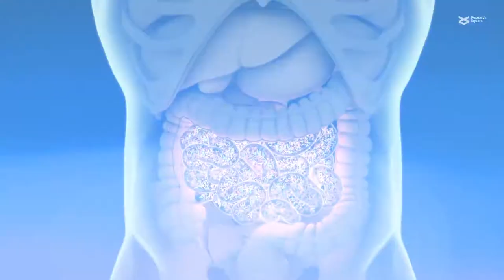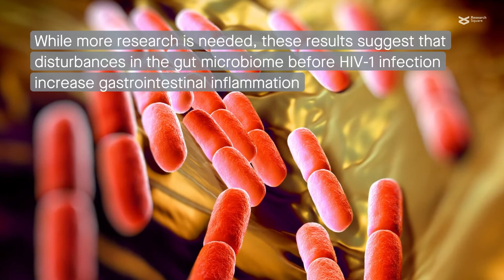Gut microbiome changes may increase susceptibility to HIV 1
Chen, et al. "Signature changes in gut microbiome are associated with increased susceptibility to HIV-1 infection in MSM." Microbiome (2021)